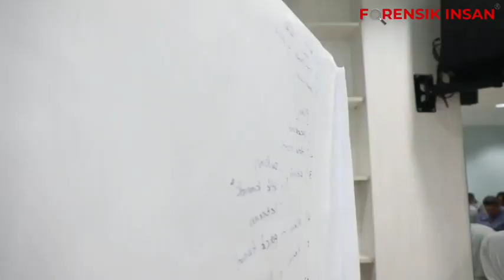Ustaz Amin - Teori Imam Ghazali Yang Mampu Menyelesaikan Masalah Rumah Tangga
FORENSIK INSAN adalah Program pengurusan emosi untuk mengenal potensi diri, jenis perwatakan dan emosi manusia yang wujud di sekeliling kita. Matlamat utama program Forensik Insan untuk memacu diri ke arah kejayaan hubungan sosiologi sama ada dalam skop kehidupan berkeluarga, dunia kerjaya, kemasyarakatan, perniagaan dan sebagainya. Program Forensik Insan ini diilhamkan daripada sumber al-Quran, Hadith dan gabungan ilmu psikologi Islam, Barat dan kemanusiaan.